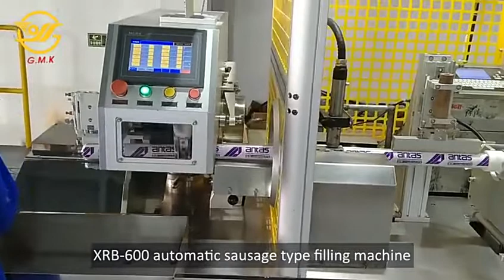XRB-600 sausage type automatic filling machine for pu sealant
Mainly used in composite film tubular packaging of silicone sealant, polyurethane sealant and other paste materials. It mainly includes flexible packaging tube making, PLC precise control filling, double card sealing forming and automatic cutting off four closely connected processes.